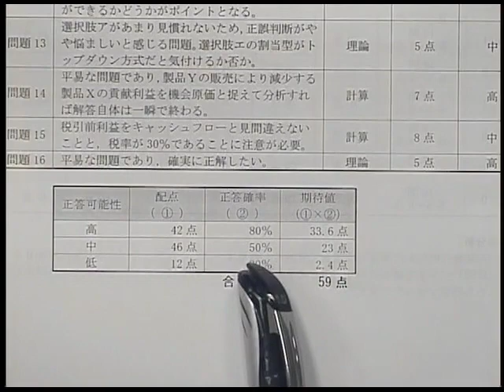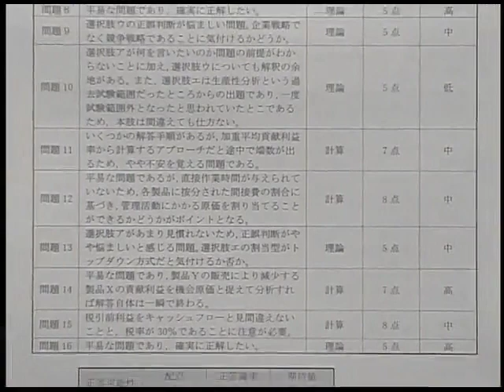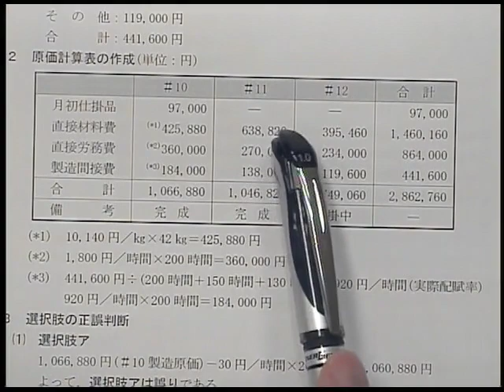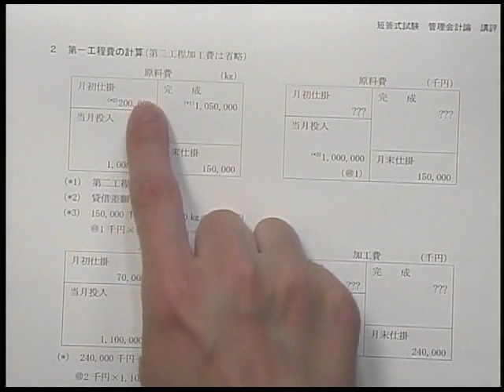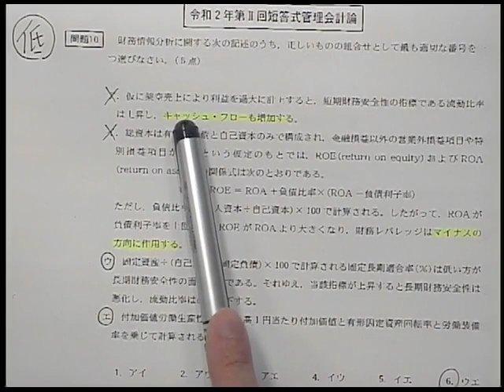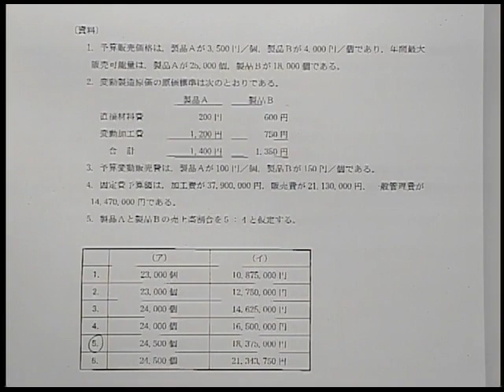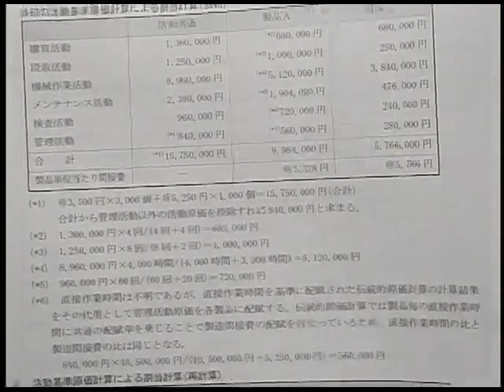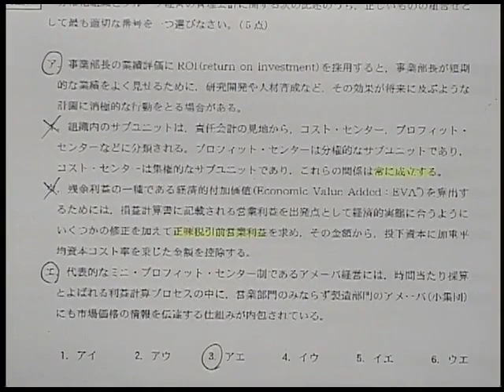【LEC会計士】令和2年第Ⅱ回 解答速報 解説動画 管理会計論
令和2年第Ⅱ回 公認会計士短答式試験 管理会計論 解説